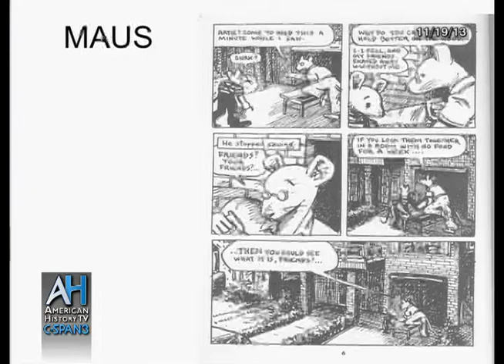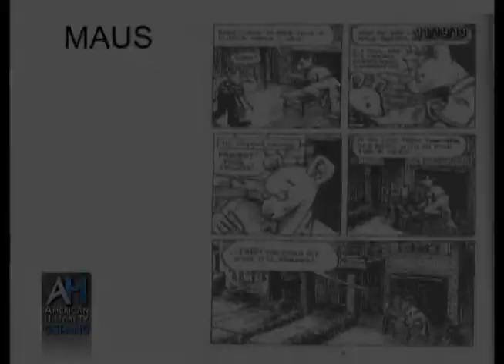Lectures in History: Holocaust Graphic Novel "Maus"